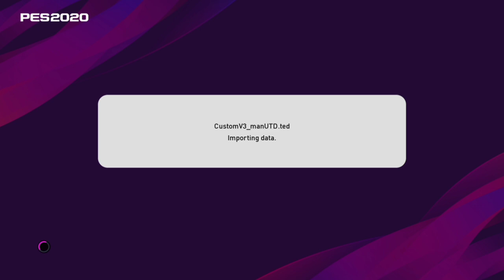Pes 2020 - option file Manchester United 2020/2021 official kits & transfer - ps4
video kali ini berisi option file manchester united dengan jersey terbaru
buat teman2 yang suka silakan like , yang tidak suka abaikan saja